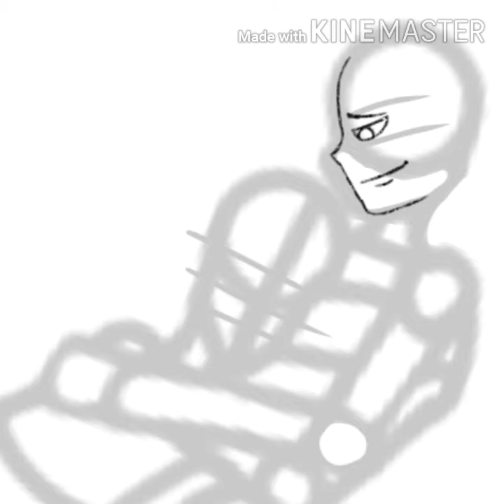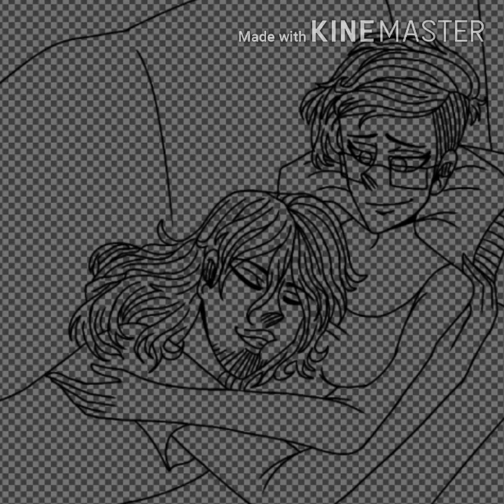"Don't Leave Me" [Ship Speedpaint] (Thanks for 700+ subs!)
Song: Ava Max - Who's Laughing Now

Apps used: Kinemaster and Ibispaint X

That's honestly such a big amount for me!
Thanks for all the support and lovely comments!